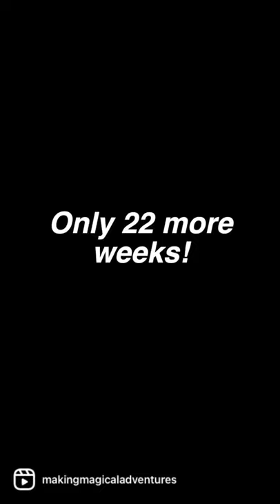💜 BABY ANNOUNCEMENT!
💕💜 Our Baby Girl Is Coming!

Thank you again to everyone who made today such a special one for us! We put together a small video to capture all of the great moments that led up to today! We can’t wait for the rest of our baby girls’ adventure! She will be such a blessing for us this year!